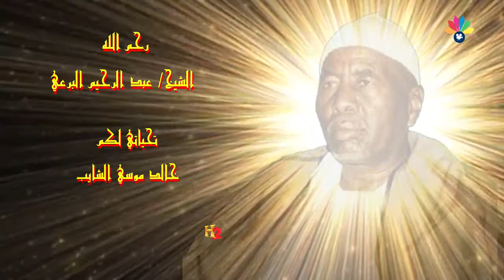أولاد الشيخ البرعي - اللالوب بدق طارو